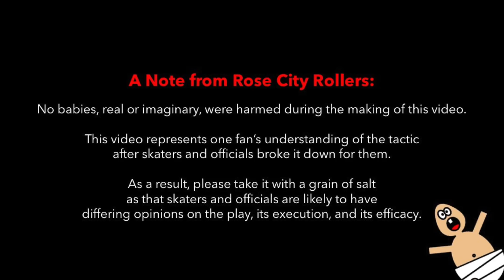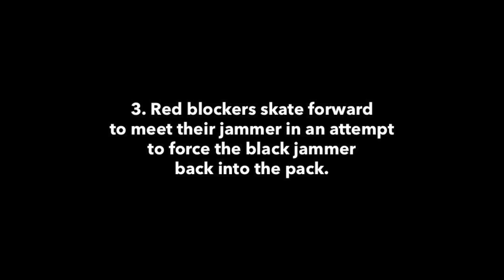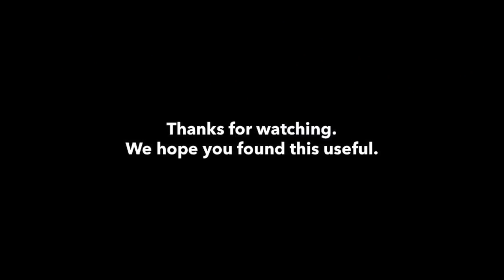Derby Tactics: Eating the Baby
This video from a recent Rose City Rollers bout shows a play that sometimes confuses new fans. Called "Eating the Baby," the play is like recycling a jammer except that it's a jammer who knocks the other jammer out of play.